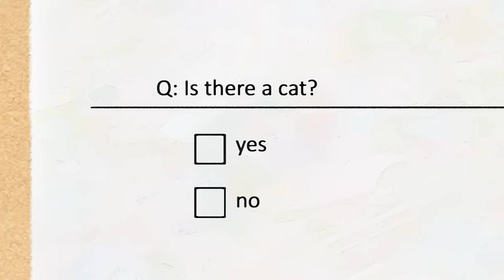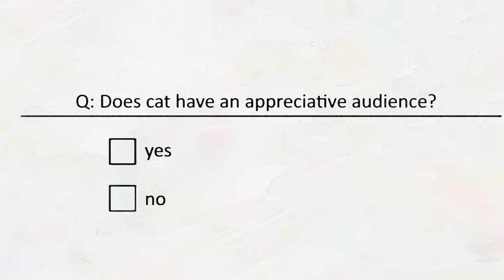Top 10 Best NEW Games May 2024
00:00 System Shock (PS5)
01:15 Nine Sols
02:16 Little Kitty Big City
03:29 MotoGp 2024
04:04 MultiVersus
05:06 Senua's Saga: Hellblade 2
06:53 V Rising FULL Launch
08:15 Venture of the Vile
09:23 Wuthering Waves
10:04 Ghost of Tsushima PC